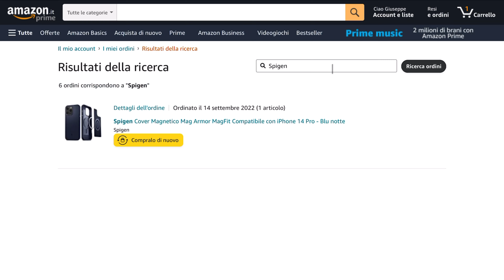Galaxy S22 Ultra vs Google Pixel 7 | CONFRONTO FOTOGRAFICO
- S22 Ultra (Amazon) 👉🏻
- S22 Ultra (eBay) 👉🏻

- Pixel 7 👉🏻
- Pixel 6 👉🏻

- Pixel 7 Pro 👉🏻
- Pixel 6 Pro 👉🏻

- Pixel 6a 👉🏻

- Spigen S22 Ultra 👉🏻
- Spigen Pixel 7 👉🏻

00:00 - Intro
00:30 - Un pò di specifiche
01:30 - Foto e Video
06:50 - Conclusioni